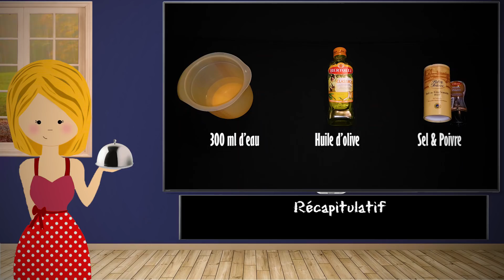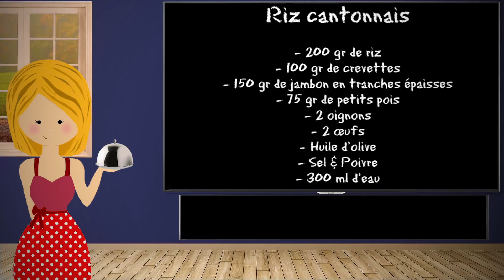Riz cantonnais [Cookeo]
► Riz cantonnais (6 personnes)

►  Ingrédients :

- 200 gr de riz
- 100 gr de crevettes
- 150 gr de jambon en tranches épaisses
- 75 gr de petits pois
- 2 oignons
- 2 œufs
- Huile d’olive
- Sel & Poivre
- 300 ml d’eau

► Préparation

- Epluchez et émincez les oignons finement

- Coupez le jambon en cubes

- Battez les oeufs

- Mettez le Cookeo en mode « dorer » et versez l’huile d’olive

- A la moitié du préchauffage, ajoutez les oignons et faites-les revenir en mélangeant

- Ajoutez les œufs battus et mélangez bien pour éviter que ça ne colle dans le fond de la cuve

- Ajoutez les morceaux de jambon, les crevettes et les petits pois et mélangez bien

- Assaisonnez selon vos goûts, ajoutez le riz, versez l’eau et mélangez à nouveau

- Fermez le couvercle et mettez  en cuisson sous pression pour 10 minutes

- A la fin des 10 minutes, mélangez et servez

- Bon appétit